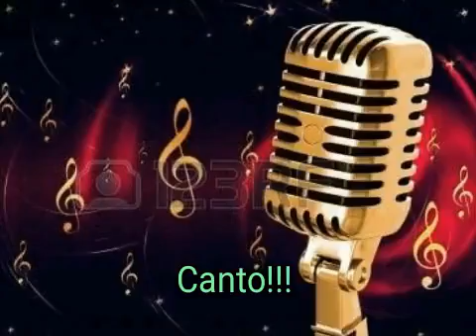Embajadores y Guardianes del tango